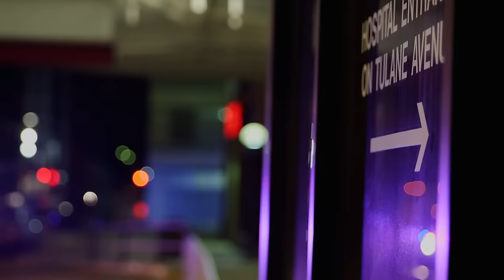Nightwatch: EMTs Entertain Adorable Children On Ride To Hospital | A&E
EMTs entertain a child during an ambulance ride to the hospital in this clip from Nightwatch.

Chapters:
00:00:00 - Dan Entertains Adorable Children On Ride To Hospital
00:03:23 - Child Whisperer
00:06:56 - Nick Puts On A Puppet Show For Toddler